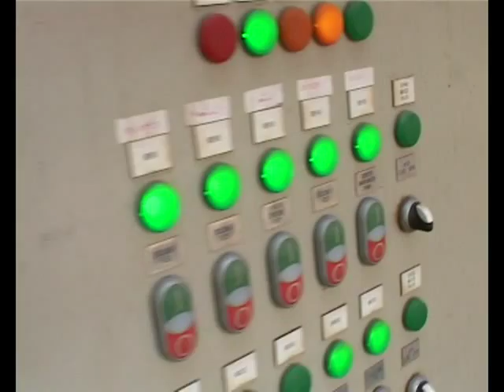Soil Washing Plant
Prezentarea instalatiei de spalare a solului.